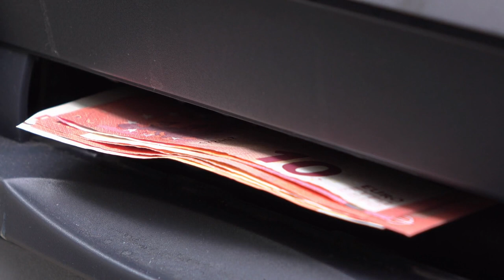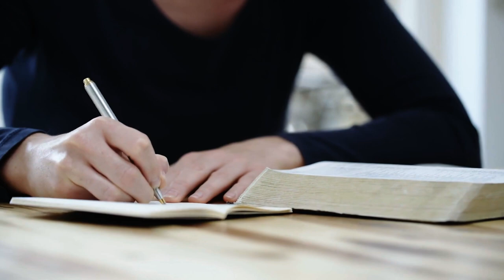How the secret of your happiness is hidden in your sufferings?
The way to heaven is through hell. When a person has seen disappointments a thousand times and goes on struggling to live the life he cherishes, it is then that a powerful character is formed. Such a person enjoys immense bliss.